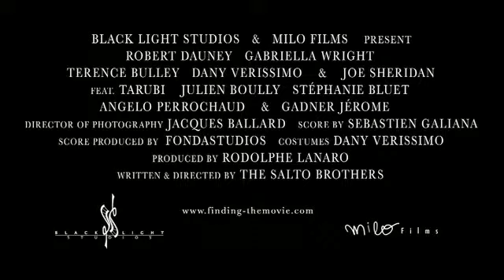Film Finding trailer par Fondastudios et Sébastien Galiana